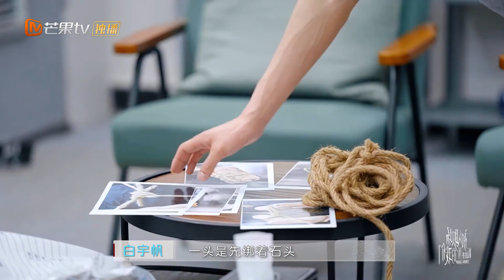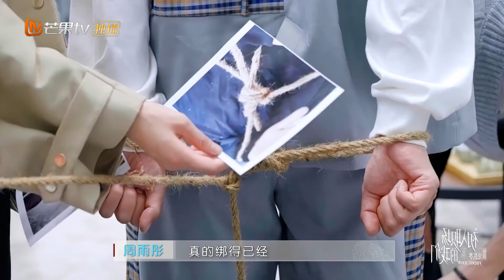白宇帆神还原捆绑真相！一顿操作惊呆众人！《初入职场的我们·法医季》Workplace Newcomers S2 EP7-1丨MangoTV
考核助力团嘉宾：周雨彤、翟潇闻、齐思钧、成毅、郭俊辰、白宇帆
为生者权，为死者言，让证据开口说话！加入Mango TV VIP 3月19日起每周六、周日会员抢先看，抢先一步破译罪证密码！非会员每周日、周一中午12点更新完整版！